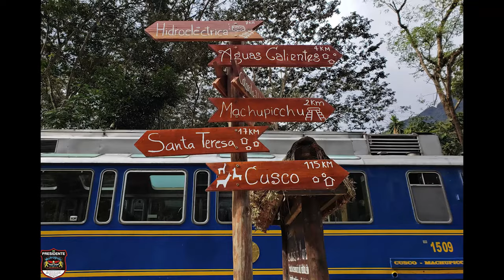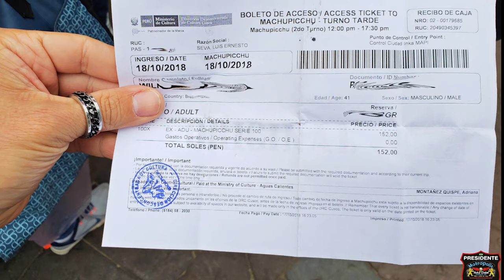Machu Picchu - Detalhado e Melhor Custo Benefício - #01/05 | Viagem de Moto Solo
Um dos lugares mais fascinantes da América do Sul,  Machu Picchu e o vale sagrado dos Incas, Cusco e região, de moto então, melhor ainda, toda cultura e histórica Inca! Enjoy it!